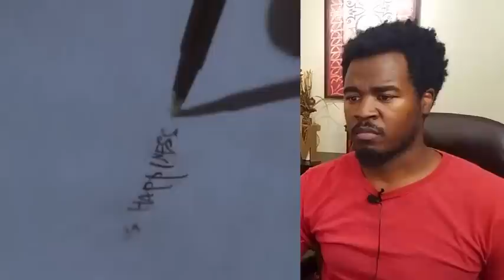Vinne Paz Is Happiness Just A Word ft Yes Alexander Reaction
No copy right infringment inteded.Fair use allows limited use of copyrighted material without permission from the copyright holder for purposes such as criticism, parody, news reporting, research and scholarship, and teaching